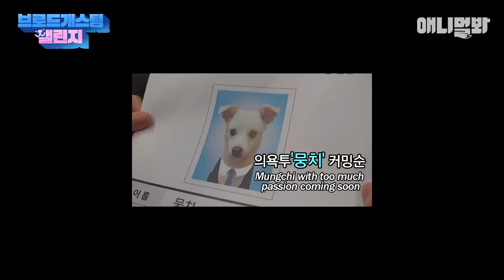내 주인도 애니멀봐 방송국놈이다 [브로드개스팅챌린지 2화] ㅣ Broadcasting Fella's Dog Doing Dog Challenges EP2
방송국에서 방송국놈 강아지 한하봉님과 챌린지를 해보았습니다
[애니멀봐팀개족한하봉X브개챌2]

애니멀봐와 한배타고⛵